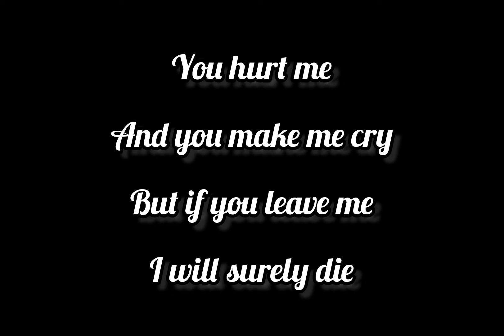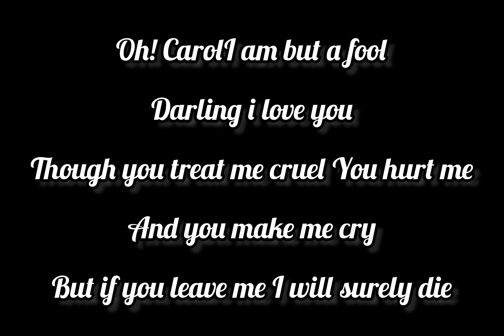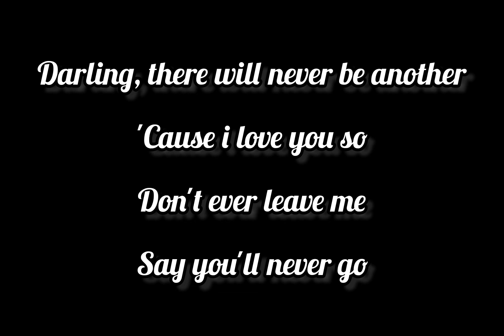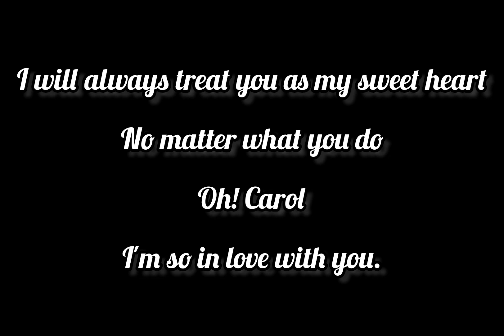Oh! Carol Lyrics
Oh! Carol

Song by Neil Sedaka